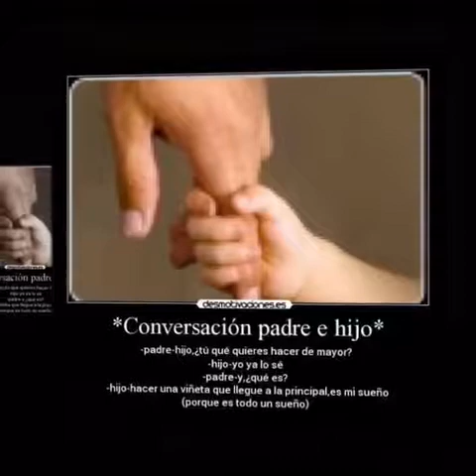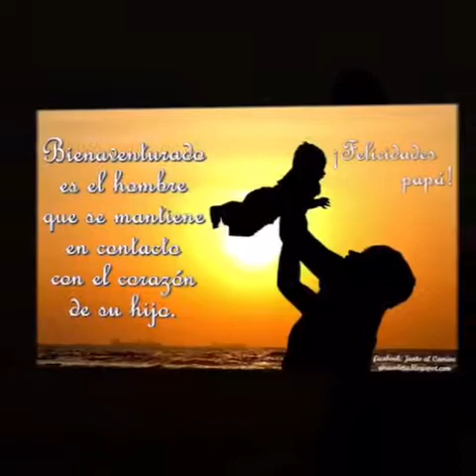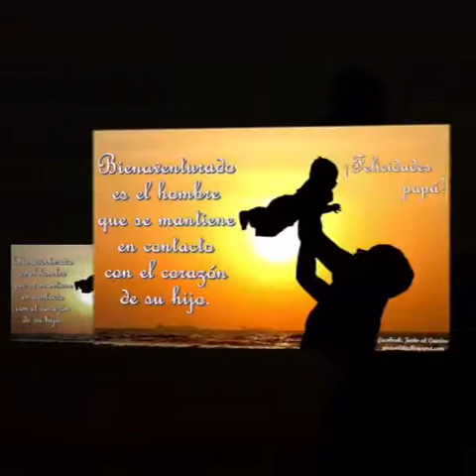Selvin Evora el mejor papá 2018